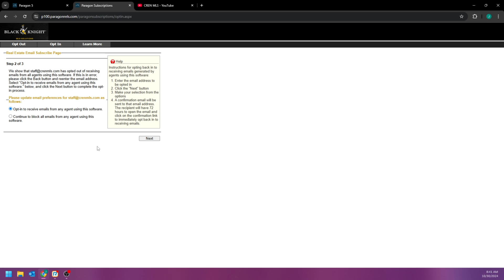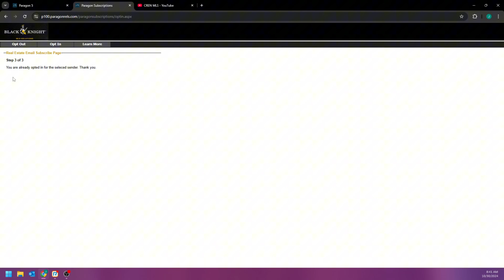Coffee With CREN: Opt-In Clients to Receive Notifications